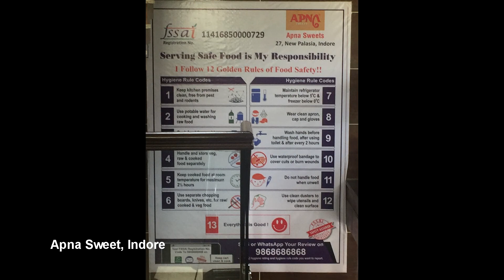[CarVlog] - Indore Cleanest City of India - Food Heaven | Early Monsoon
Indore Cleanest City of India - Food Heaven

Swatch Bharat Abhyan Winner

Valsad - Dahod - Indore - Ujjain - Indore - Alirajpur - Bodeli - Poicha - Valsad
KM - 1562km
CNG - 1450km
Petrol - 112km